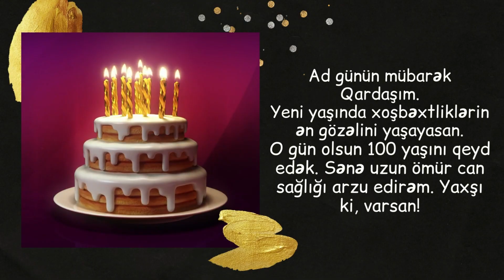Yeni ad günü təbriki: Qardaş | Ad günün mübarək Qardaşım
Qardaş ad günün mübarek, Qardaşıma aid ad günü təbriki mesajları, Qardaşa aid ad günü statusları, Qardaşlar üçün ad günü təbrik sözləri

Xoş izləmələr.